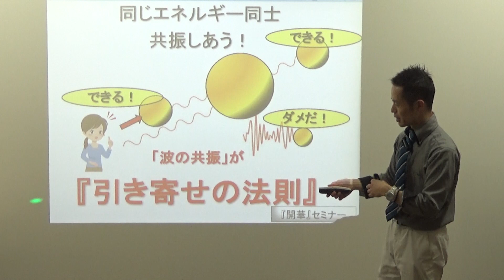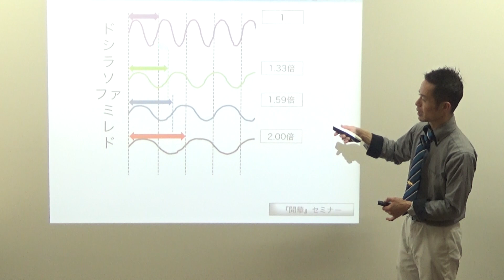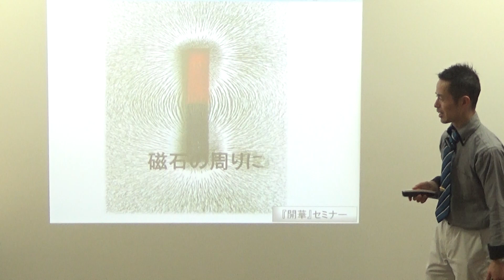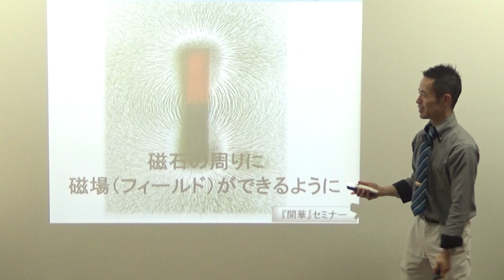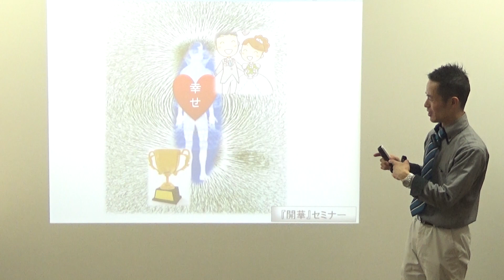「引き寄せの法則」波の共振とは～「開華」ステップアップ講座《2020》より～